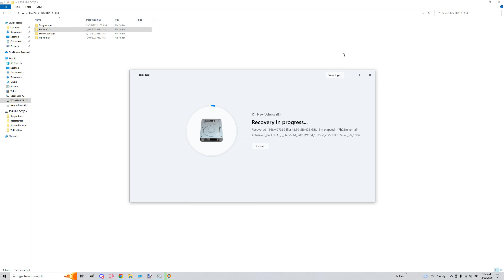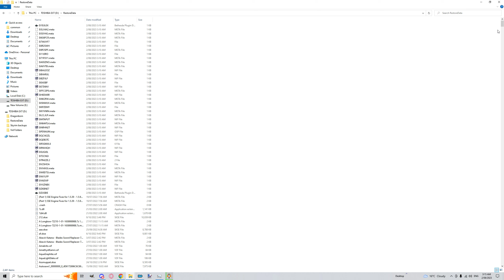Its not looking good. But there is some hope...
So i messed up with my Data backups. But hopefully this tool can save my ass